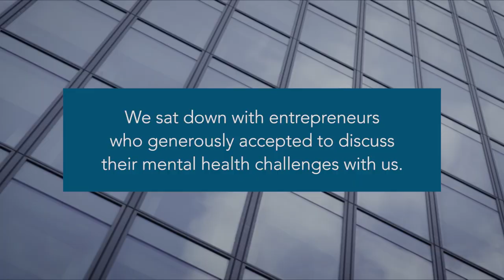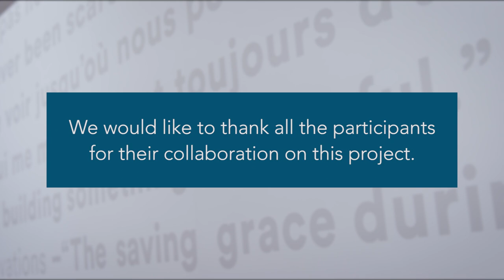Entrepreneur Mental Health: conversation with entrepreneurs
Thanks to Nathon Kong, Marie Chevrier Schwartz, Anna Sinclair, Erin Blaskie, Luc Giguère,  Dominic Gagnon for sharing their stories.